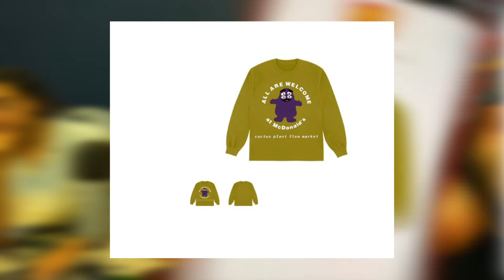McDonald’s Cactus Plant Flea Market Adult Happy Meal | McDonald's Unboxing? Yes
3 guys in they’re mid 20’s relive their childhood days of going to McDonald’s and getting a Happy Meal but this time it’s for Adults.

Let us know if you want more Food Content from us.

Check us out on our individual Channels
and uh Kevin who does NOT have a YouTube channel at the moment.